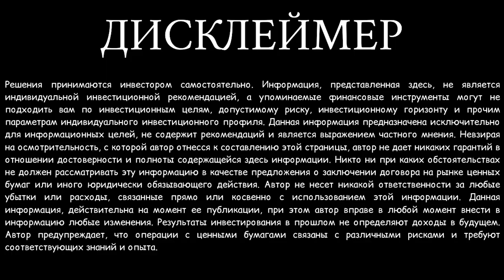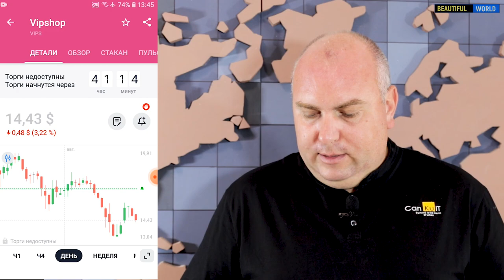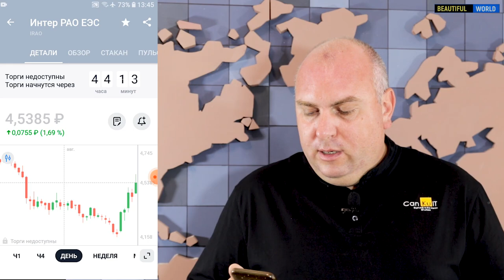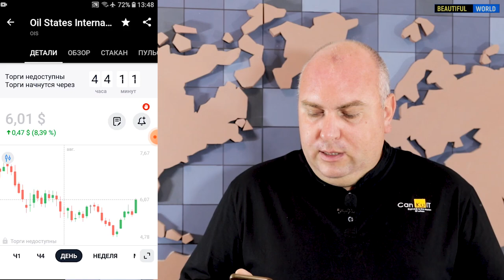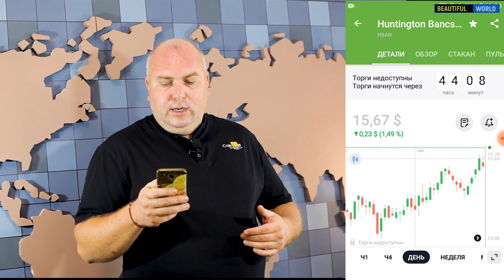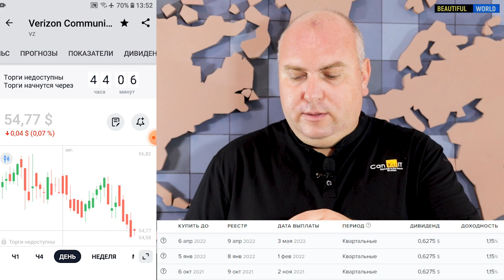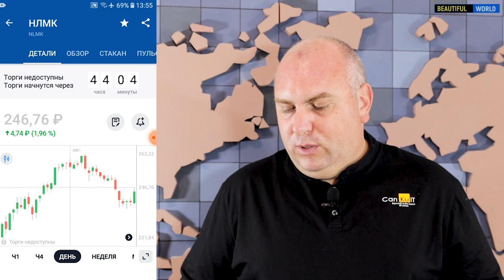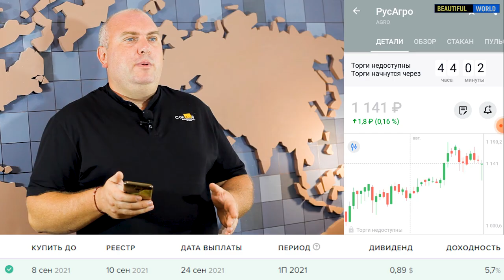РусАгро, Татнефть, Huntington, НЛМК,Полиметалл. Мой публичный инвестиционный портфель в 2021 #14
Привет! Это 14 выпуск инвест-шоу мой публичный портфель. Я покажу вам, чем торгую и что у меня в портфеле, по каким стратегиям принимаю решение на приобретение активов, Huntington Bancshares Incorporated, Полиметалл,  РусАгро, Татнефть, Verizon Communications. Сезон дивидендов круглый год! Мой публичный инвестиционный портфель в 2021 году. А так же мы формируем инвестиционный портфель для своего ребенка.